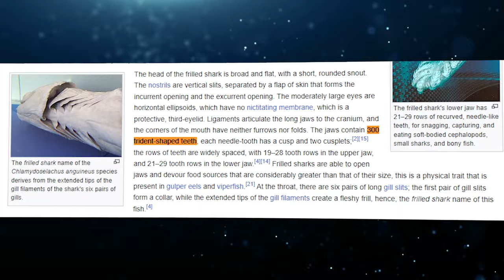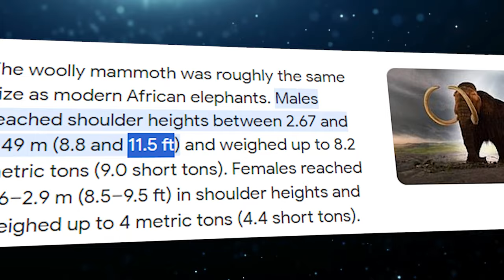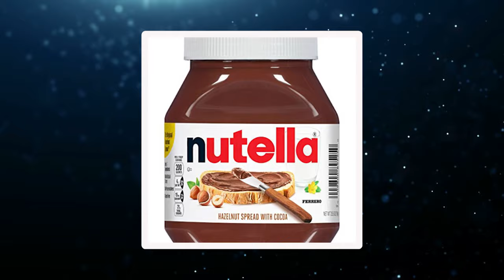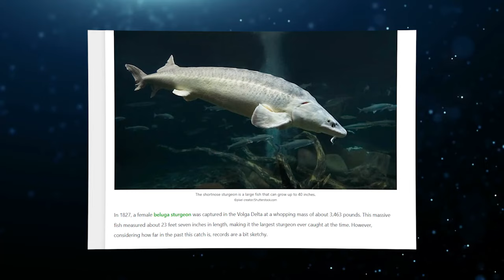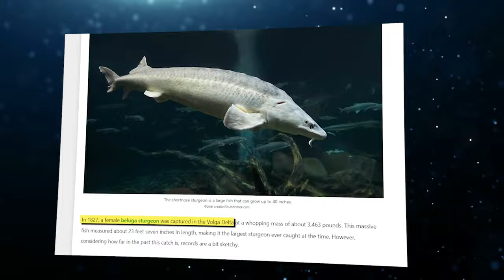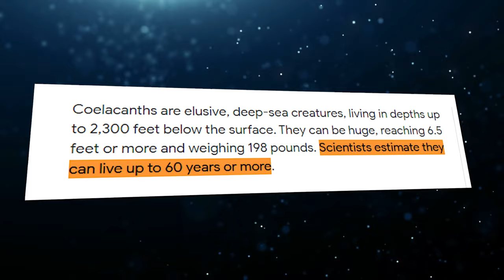These ANCIENT Animals Still Roam the Earth 2023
Venture into the fascinating world of creatures that have defied the sands of time and continue to roam our planet to this day. In this captivating video, we'll introduce you to ancient animals that have survived millions of years of evolution, offering a glimpse into the remarkable resilience of nature.

From the awe-inspiring horseshoe crab, a living fossil with a history dating back hundreds of millions of years, to the elusive and enigmatic frilled shark, you'll discover the secrets of these enduring species. We'll explore their unique adaptations, habitats, and the intriguing traits that have allowed them to persist through the ages.

"These Ancient Animals Are Still Alive: Be Careful!" is an enthralling journey through Earth's natural history, highlighting the remarkable creatures that have witnessed the rise and fall of numerous other species. As we uncover the stories of these ancient survivors, you'll develop a newfound appreciation for the intricacies and wonders of our planet's biodiversity.

Welcome to Real World Revealed, where we uncover the hidden wonders and fascinating mysteries of our world! 🌍

🔍 Dive deep into the realms of knowledge as we bring you intriguing and mind-boggling facts about the world around us. From the extraordinary to the everyday, we're here to amaze and educate.

🌟 Join us on a journey of discovery as we explore the natural world, uncover the secrets of history, and demystify the science behind everyday phenomena. Our mission is to make learning fun and accessible for all ages!

💡 Curious minds, this is your go-to destination for thought-provoking content that will leave you astounded and hungry for more knowledge. Whether you're a trivia enthusiast, a history buff, or simply seeking to expand your horizons, Real World Revealed is your one-stop-shop for enlightenment.

💡 Top 5 Educational Video Channels I am Inspired by:
✅ Channel 1 National Geographic
✅ Channel 2 RealLifeLore
✅ Channel 3 BBC Earth
✅ Channel 4 Natural World Facts
✅ Channel 5 Kosmo